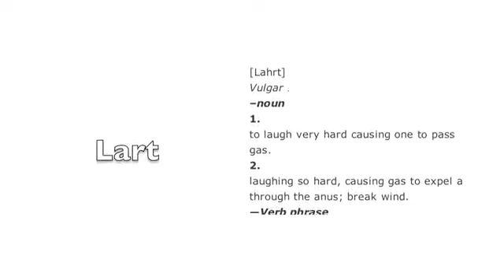Get outta here!